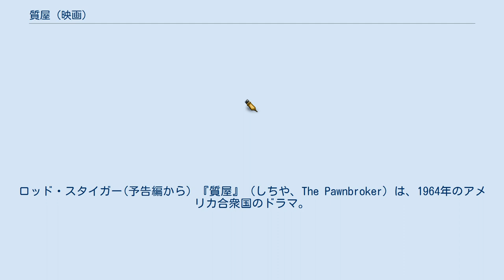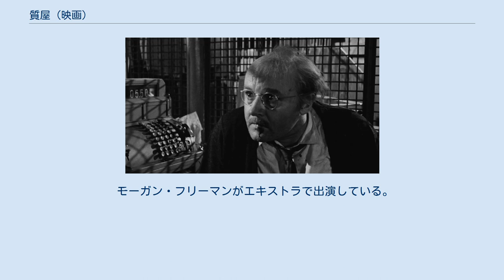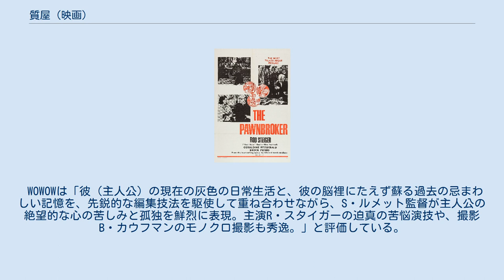質屋 (映画)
シドニー・ルメットの監督映画
ロッド・スタイガー(予告編から) 『質屋』（しちや、The Pawnbroker）は、1964年のアメリカ合衆国のドラマ。
 監督はシドニー・ルメット、出演はロッド・スタイガーとジェラルディン・フィッツジェラルドなど。
 ナチの強制収容所で妻子を殺されて以来、人間不信となって心を閉ざしていた男が絶望から立ち直っていく姿を描いている。
 原作はエドワード・ルイス・ウォーラントの同名小説。
 1964年6月から7月にかけて開催された第14回ベルリン国際映画祭で主演のスタイガーが男優賞を受賞している他、2008年にはアメリカ議会図書館に永久保存するアメリカ国立フィルム登録簿に登録されている。
 ニューヨークの貧民街で質屋を営むソル・ナザーマンは、ドイツのユダヤ人の元大学教授で、ナチスのユダヤ人強制収容所で妻子を殺された過去を持つ。
今は妻の妹の家族と何不自由なく暮らしているが、心を閉ざしている。
 モーガン・フリーマンがエキストラで出演している。
 ユニバーサルスタジオジャパンのニューヨーク・エリアに「ナザーマン質屋」の映画撮影セットがある。
 WOWOWは「彼（主人公）の現在の灰色の日常生活と、彼の脳裡にたえず蘇る過去の忌まわしい記憶を、先鋭的な編集技法を駆使して重ね合わせながら、S・ルメット監督が主人公の絶望的な心の苦しみと孤独を鮮烈に表現。主演R・スタイガーの迫真の苦悩演技や、撮影B・カウフマンのモノクロ撮影も秀逸。」と評価している。